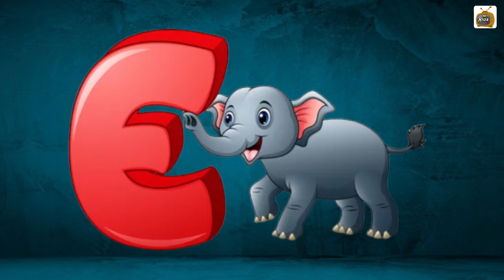A for apple | abcd poem | kids cartoon video |A for apple video by Mi Kids Tv